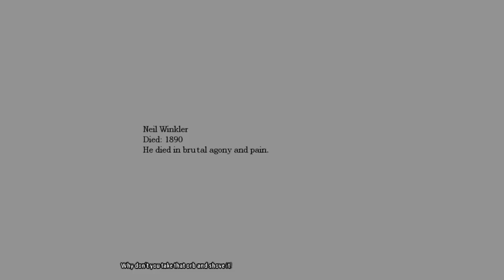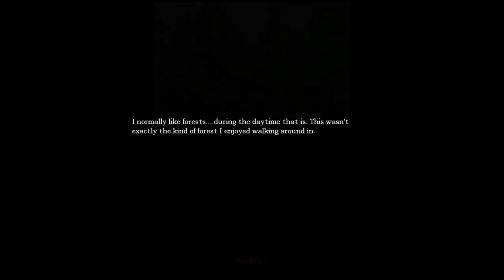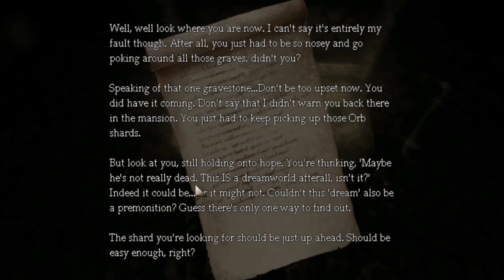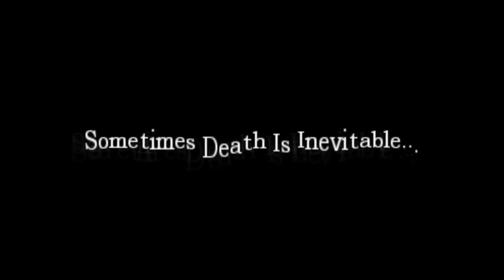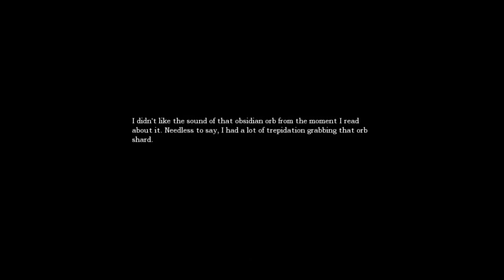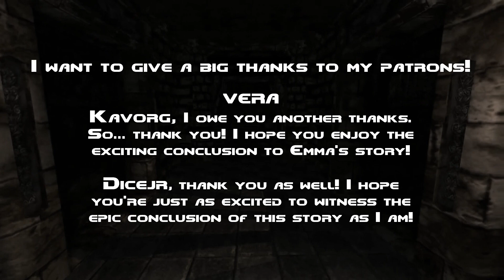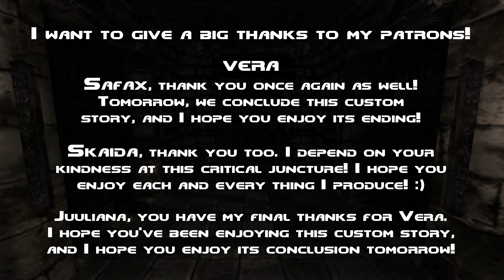THE FATE OF NEIL — Emma's Nightmare [10]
SKIP LIST:
00:12 - I'm a brave boy! WE'RE GOING IN!!!
01:33 - My throwing arm is still really great!
01:57 - None know the Atlantean's true name.
03:02 - The "significant grave" is in this area.
03:29 - Surprise! Is it a delusion, or reality?
04:39 - Falling into the crypt of the death.
05:49 - Scouring the beginning for stuff.
06:24 - Proceeding on to the next area.
07:01 - I think I started to crack a little.
07:19 - Taking the train outta crazytown.
07:40 - Spontaneous brutish deathtrap!
08:20 - Should not have said that. XDDD
08:50 - Almost home. Keep it together...
09:29 - Back home! And things're shaky!
10:08 - Finding the other way outta here.
10:55 - Back in the room of my sermon.
11:29 - The tower stretches into the sky.
12:04 - No one saw anything. Y'got that?
12:32 - Entering the tower to meet fate.
13:46 - Grim discovery! The fate of Neil!
15:08 - Emma is ticked off now. Oh boy!